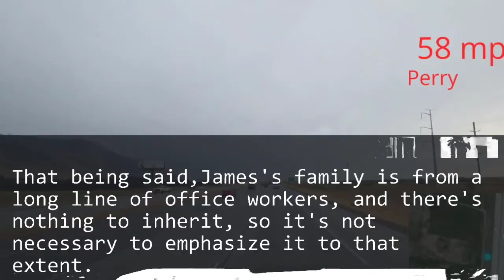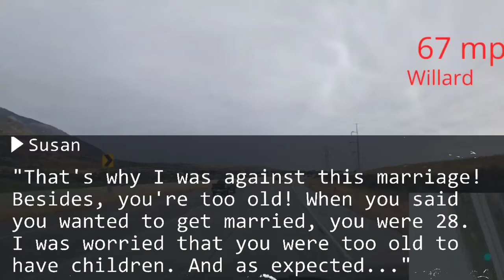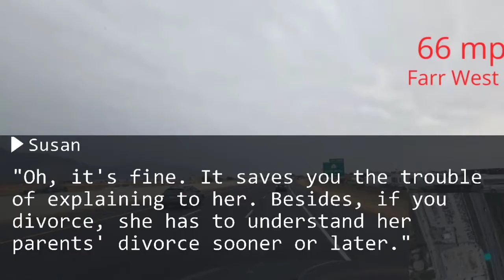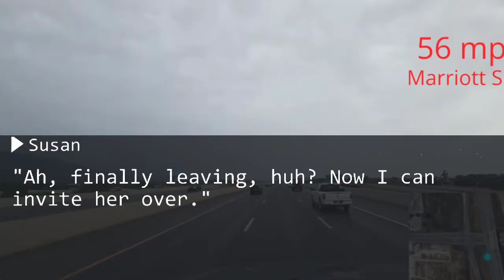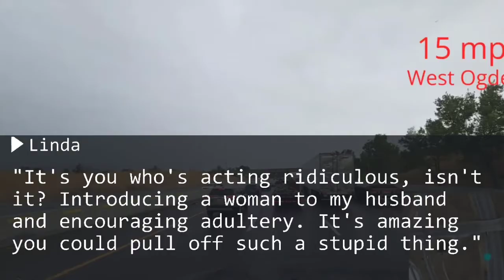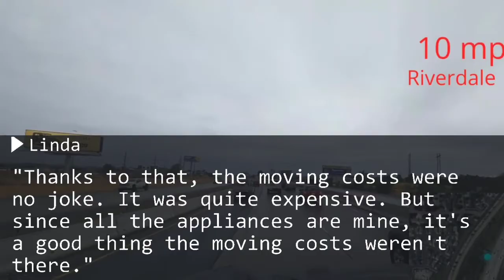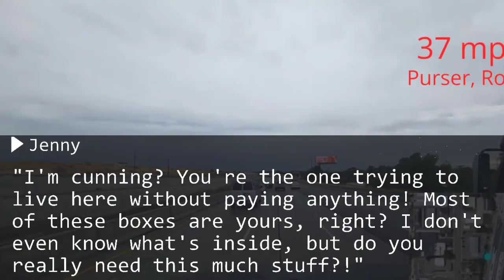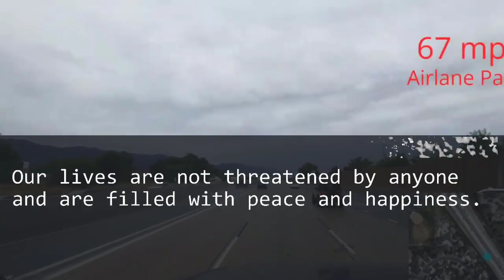My husband chose mistress & divorced me. MIL:"Move out now!" I called movers & packed them in truck.